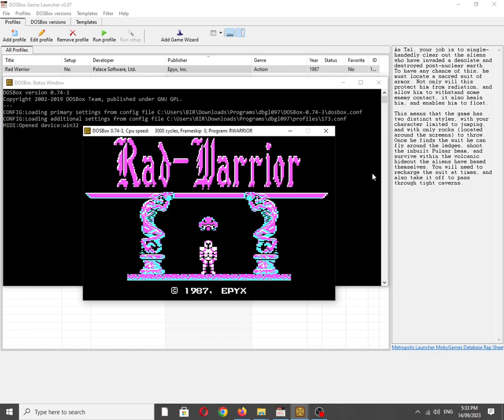Rad Warrior [MS DOS] Title Screen on IBM PC Speaker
Mobygames description:
As Tal, your job is to single-handedly clear out the aliens who have invaded a desolate and destroyed post-nuclear earth. To have any chance of this, he must locate a sacred suit of armor. Not only will this protect him from radiation, and allow him to withstand some enemy contact, it also heals him, and enables him to float.

This means that the game has two distinct styles, with your character limited to jumping, and with only rocks (located around the screens) to throw. Once he finds the suit he can fly around the ledges, shoot the inbuilt Pulsar beam, and survive within the volcanic hideout the aliens have based themselves. You will need to recharge the suit at times, and also take it off to pass through tight caverns.

Also available on:
Vanillo: ✅☑✔
COS.TV: ✅✔☑